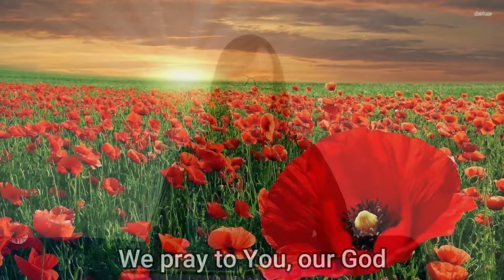Remembrance Sunday with St Sebastians at Home 8 Nov 2020